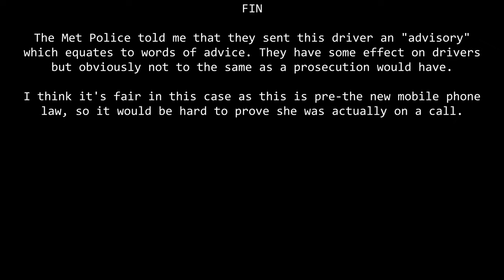Only a warning for LT04CHH?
I feel that perhaps this was a bit of a cop-out by the Met Police - holding a phone up to your ear like this really does look like she's making a call. Under today's mobile phone laws this would've been an easy conviction, but perhaps less so under the older law in force back then. IANAL - I'm not a lawyer.

This vehicle is currently SORN (i.e. notified as being kept off-road to the DVLA and the owner isn't paying VED aka car tax). Last V5C logbook change was in March 2022, so maybe this driver sold the car?

LT04CHH
LT04-CHH
LT04 CHH